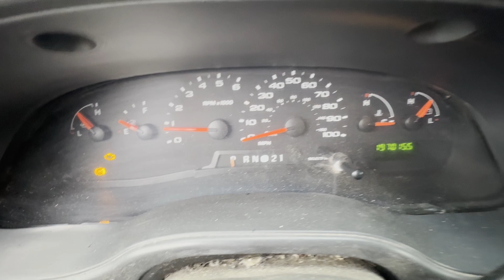2006 FORD E 250 VAN